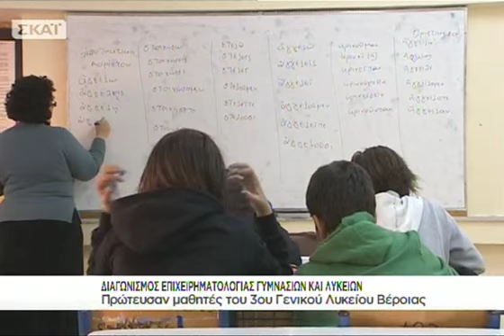Καλά Νέα - 10/04/2016